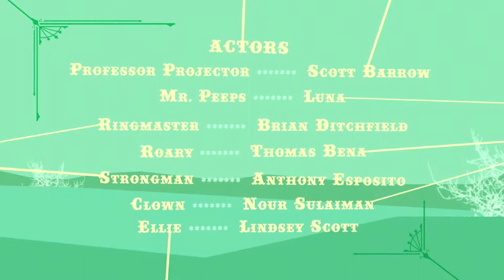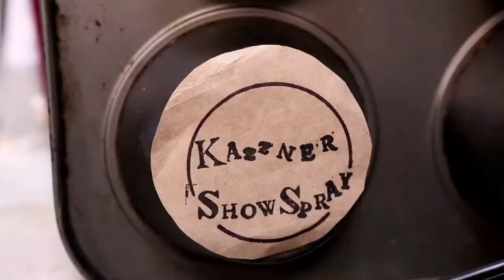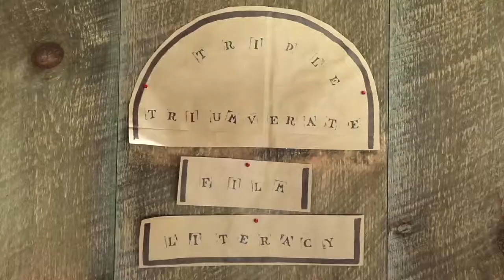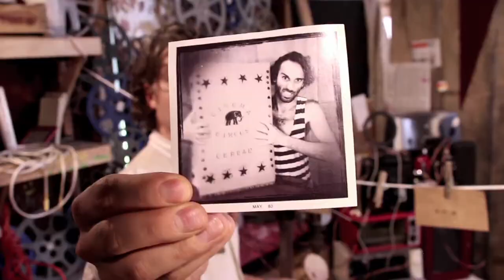Professor Projector Story Structure Season 2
Professor Projector Season 2
Story Structure with Scott Barrow
The Martha's Vineyard Film Festival